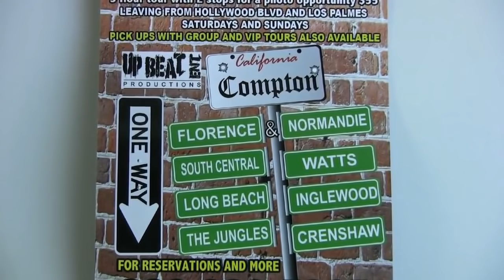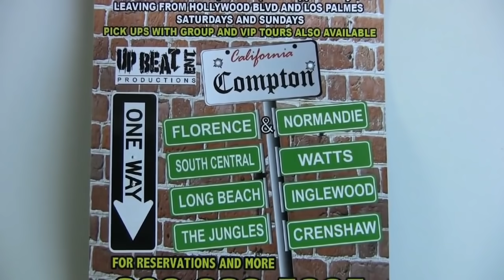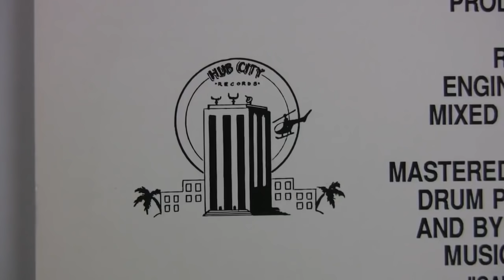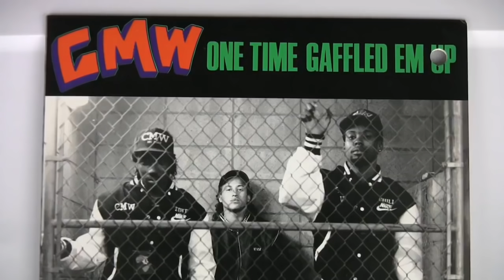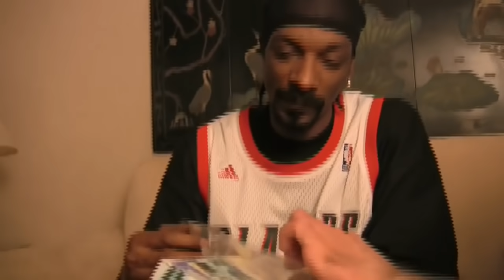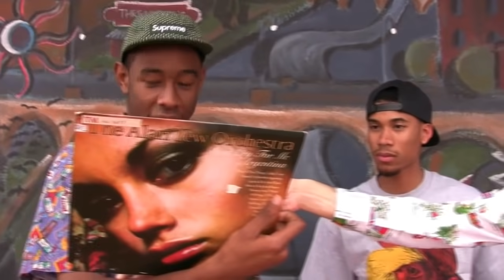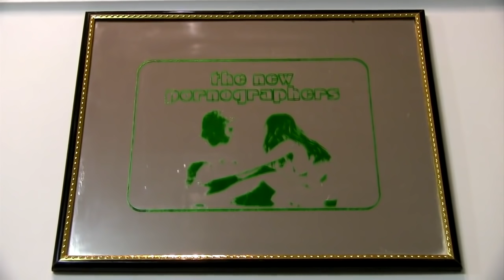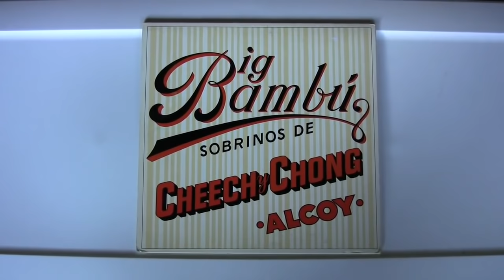Best of Nardwuar (ultimate compilation)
Mr. Nard "Stay Hard" Uar
The full version of this got copyrighted, so its not as good as it could be. ♡